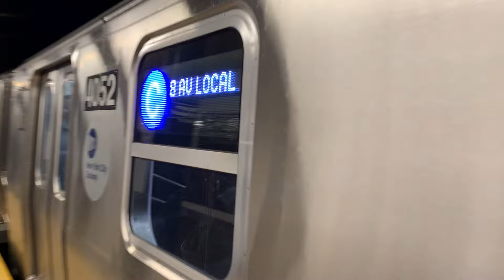MTA New York City Subway Kawasaki R211T C train at 81 St-Museum of Natural History